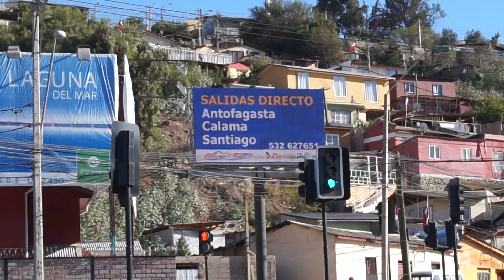Outdoor 2da Marcha Mundial por la Paz y la Noviolencia